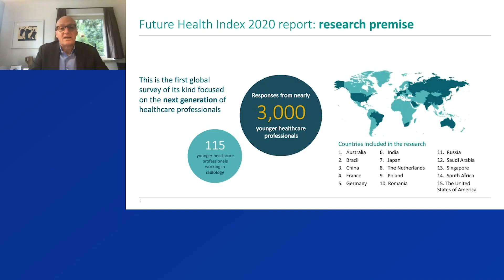Philips Live! at ECR 2020 highlights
Take a peek at some of our favorite moments of Philips Live! at ECR 2020. It’s great to find new ways to showcase our latest innovations, give demos, and talk to you about how Philips can help you meet your radiology needs. Take a look at this amazing virtual experience!